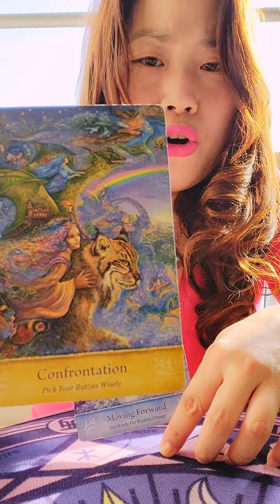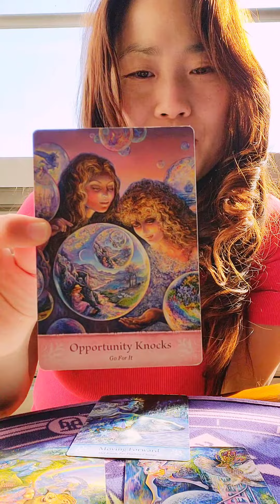Cancer ♋ Time to move forward 🙂⭐⭐❤🌈